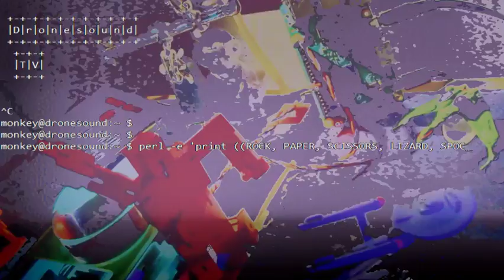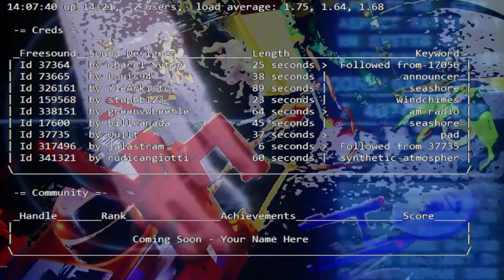DronesoundTV Demo Reel 3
Actual stream excerpt. Yup, this is all completely normal here.

-= Welcome to DroneTV =-
This is an INTERACTIVE channel. A constantly evolving live stream of audio textures remixed from the latest sampling content on FreeSound.org. Read on about how to play with it, and how it works.

This is a Conceptual Art project under development. I review the chat logs, so your feedback and experiments have an influence on features in the pipeline - Thank You!

Participate from the chat. Type "Drone" followed by any single word.

DroneBot flashes his space-age LED to indicate you are awesome. Related sounds are added to the mix over the next 1-3 minutes.

Try it now - these examples are easy to notice:

Drone piano
Drone poem

More suggested words:

cello ferryboat scanner seashore sitar crickets cicadas vinyl
thunder atmosphere ambience boiler-room london-underground

Drone 315853
Drone TexasMusicForge

Drone 90bpm
Drone 140bpm

Here in California, a Raspberry Pi single-board Linux computer runs a program that starts with a list of keywords - and your requests - and chooses sounds from the latest uploads

It modifies and remixes them according to my own live sampling techniques, and streams them directly to You (Tube), live.

Popular sounds are often "followed", to samples similar in BPM and pitch, which become part of the mix and again may be followed to new samples.

This produces the gradually-morphing audio landscape of noise and sound of DroneTV.

Most of the time, you're seeing the broadcast station itself on-screen! Here's a picture

"DroneBot" posts sampling credits, with links. It also monitors the chat via YouTube's Data API for expletives, and issues temporary bans. It will soon provide many more features

-= Coming soon =-
1. Better sound quality (on a Mac Mini?)
2. Better visuals / frame rate

-= Code =-
U geeky bro? K, you can check out the Early Adopter's Kit (for Linux) available now